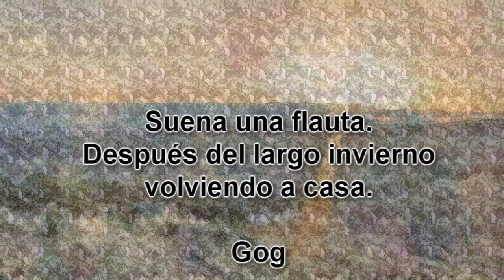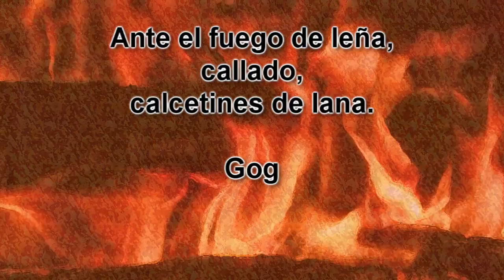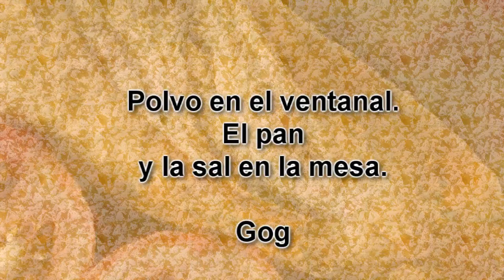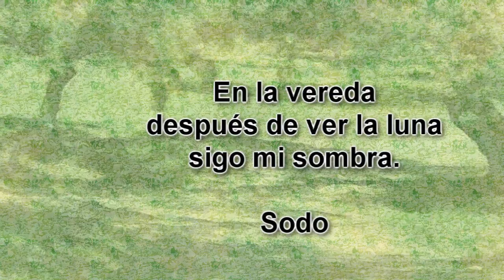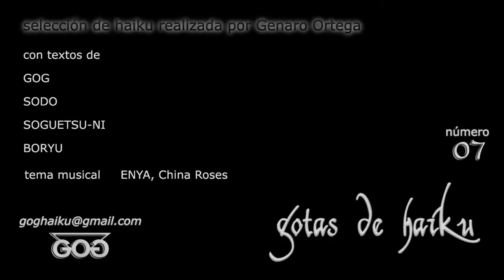Gotas de haiku nº 07, Selección de haiku en español por Genaro Ortega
GOTAS DE HAIKU, una selección de haiku realizada por Genaro Ortega con textos de GOG, BORYU, SOGUETSU-NI y SODO. Imágenes y medolía tratadas digitalmente para este montaje de vídeo. Es una producción de GOG DISSENY para la comunidad del haiku. Más contenidos en el Blog Podéis seguir todas las novedades en Twitter @goghaiku, o en Facebook en la cuenta Haiku Poesía.